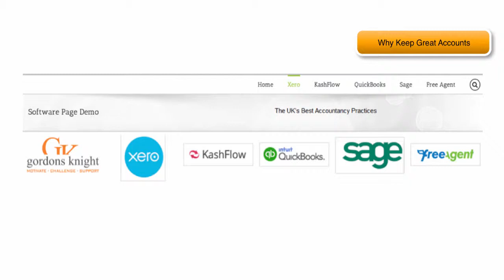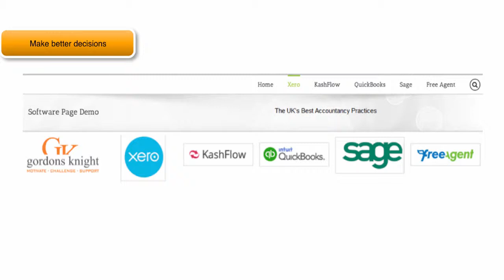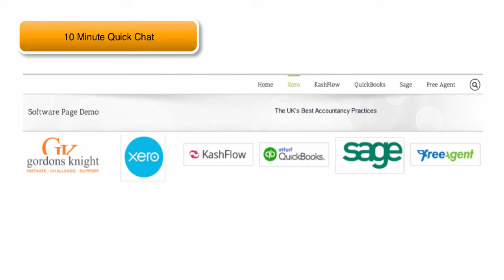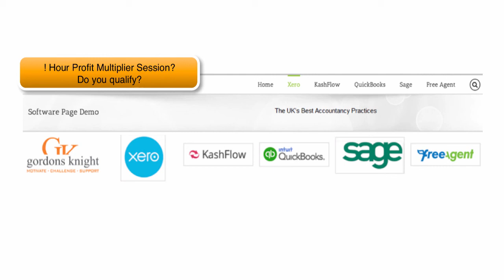GK Accounting Software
London Accounts offering Online Accounting Software explains the rationale and benefits of Online software.

Visit